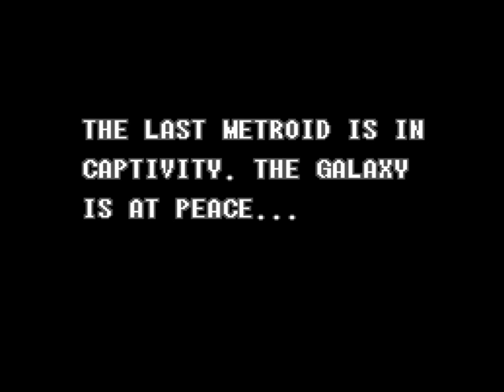Super Metroid part 1 Brinstar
Today I start a Brand New lets play of Super Metroid In this Video I obtain the Morph Ball, Missiles, Bombs, and a Energy Tank